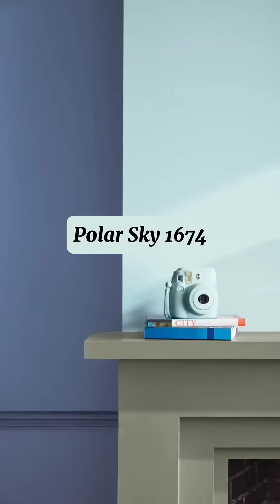Benjamin Moore Color Trends 2024 Palette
Softly saturated with a nuanced approach to contrast, the ten colors in our Color Trends 2024 palette take inspiration from hues found via adventures near or far. Use them to form endless creative opportunities within your home, and shop the limited edition Swatch Kit now on our website!